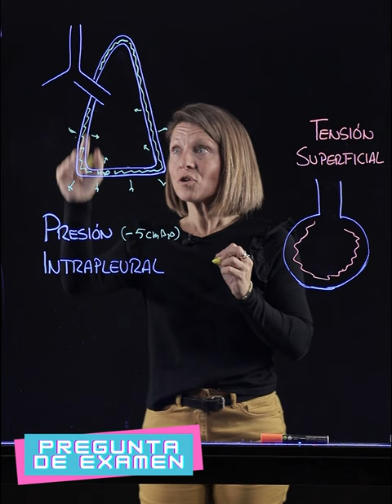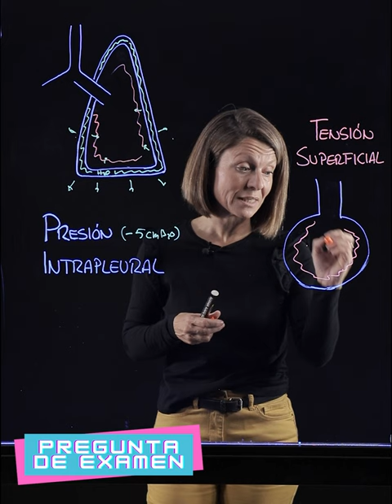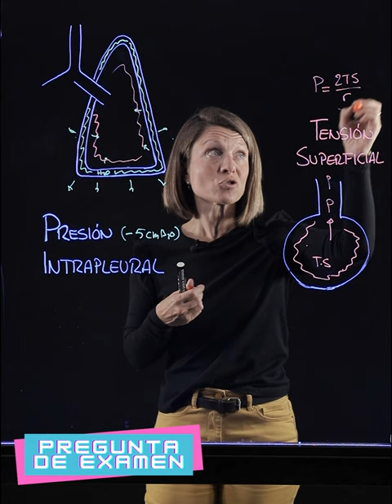Presión intrapleural vs Tensión superficial en el alvéolo. Pregunta de examen.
Respuesta a la pregunta del examen de Fisiología Animal del Grado en Biotecnología de la Universidad Francisco de Vitoria: Diferencias entre la presión intrapleural y la tensión superficial en la mecánica respiratoria.